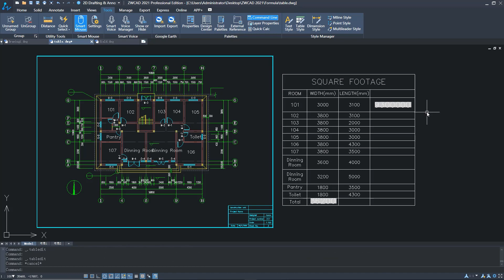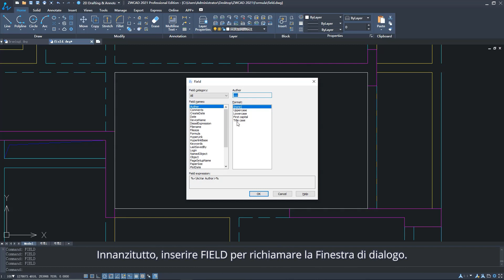Formule | ZWCAD 2021 Official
Le formule sono già disponibili in ZWCAD 2021 per i tabelle e campi, realizzando calcoli più rapidi.